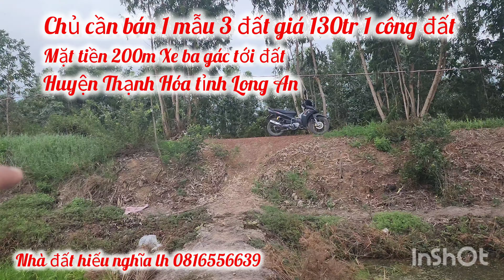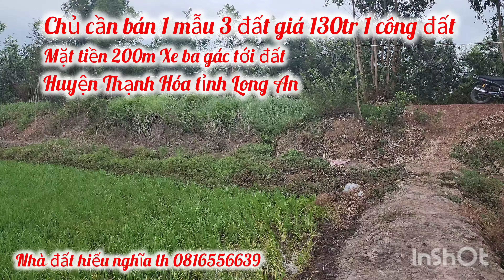chủ cần bán 1 mẫu 3 đất giá 130tr 1 công đất thuộc huyện Thạnh Hóa tỉnh Long An lh 0816556639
nhà đất hiếu nghĩa xin chào cô chú anh chị

chuyên giới thiệu mua bán đất khu vực Long An
giá cả hợp lý theo thị trường

nhận làm tất cả hồ sơ khi có yêu cầu

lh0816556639